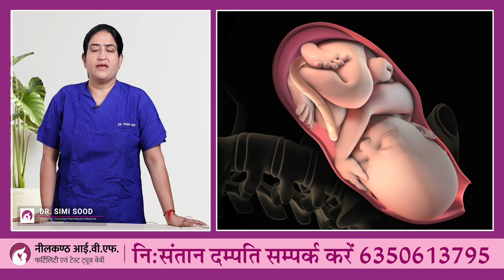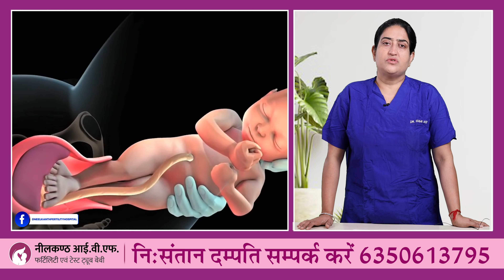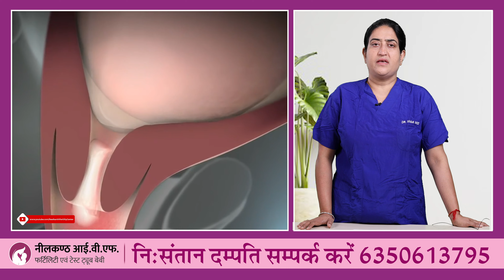Nasbandi ke Baad Pregnancy | Nasbandi Ke Baad Pregnant Kaise Ho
इस वीडियो में हम नीलकंठ आई. वी.एफ की डायरेक्टर एवं फर्टिलिटी स्पेशलिस्ट डॉ सिम्मी सूद से जानेंगे की नसबंदी के बाद कैसे बने माँ ?

Topics -
क्या नसबंदी के बाद भी माँ बनना संभव है
क्या नसबंदी के बाद भी प्रेग्नेंसी हो सकती है
क्या नसबंदी फैल हो जाती है
महिला नसबंदी क्या है
महिला नसबंदी कब करा सकते है

Neelkanth IVF & Fertility Hospital

Udaipur Center - 10-11, Swami Nagar, Doctor's Lane, Near RSEB Office, Behind Celebration Mall, Bhuwana, Udaipur - 313001, Rajasthan, India

Jaipur Center - Plot No. 196, Scheme No. 16, Girnar Colony, Gandhi Path, Vaishali Nagar, Jaipur - 302021, Rajasthan, India

Kota Center - 1T - 19, near Dispensary, Vigyan Nagar, Kota, Rajasthan 324005

Ajmer Center - 110/3 A, Gokhle Marg, Civil Line, Ajmer,305001, Rajasthan, India

Jodhpur Center -Plot No-21, Housing Board Road, Circle, Pal Link Rd, nr. Dev Nagar, Shyam Nagar, Jodhpur, Rajasthan 342008

आपका भी कोई प्रश्न हो हमे कॉल करे पूछ सकते - 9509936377, 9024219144 📞